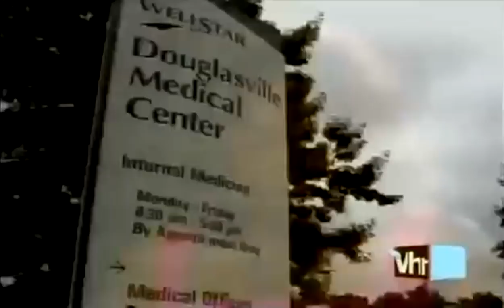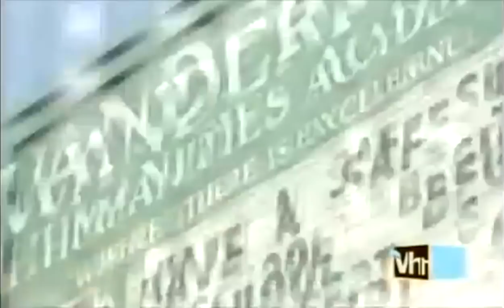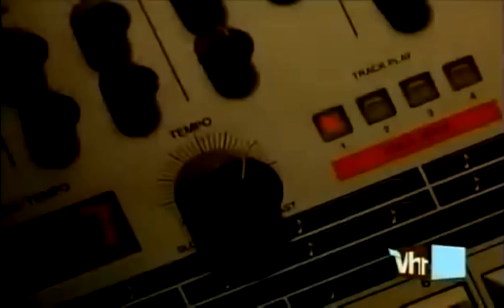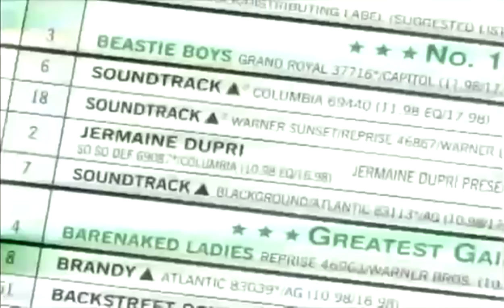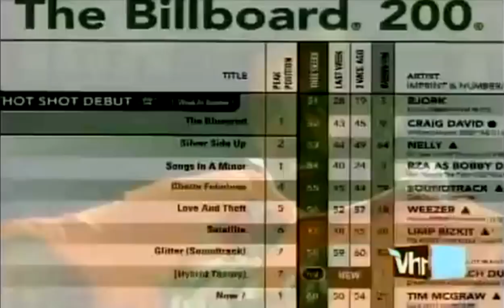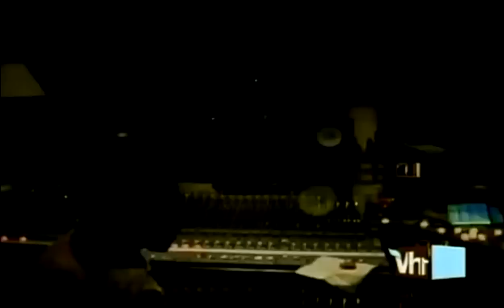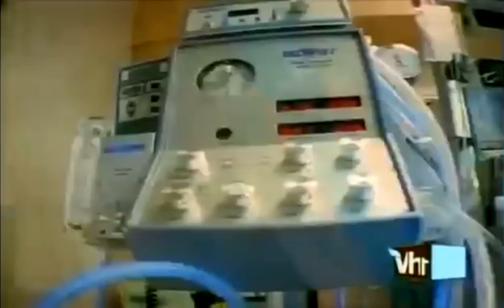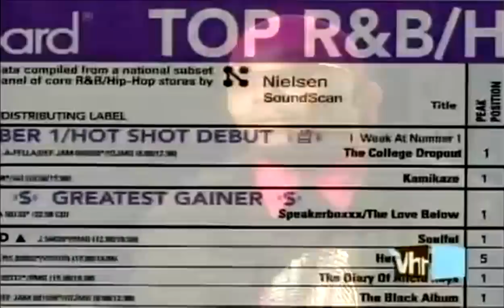Kanye West: VH1 Driven (Full Episode)